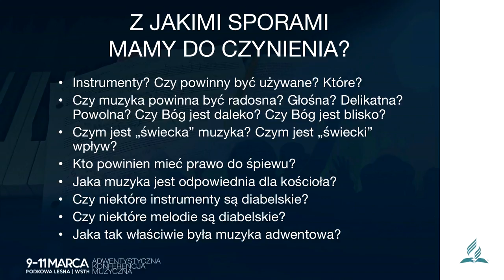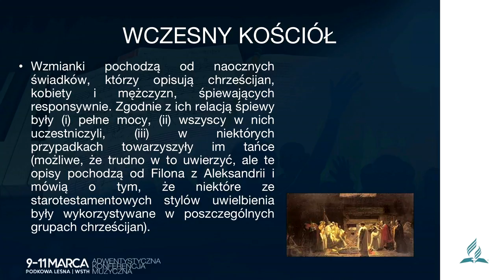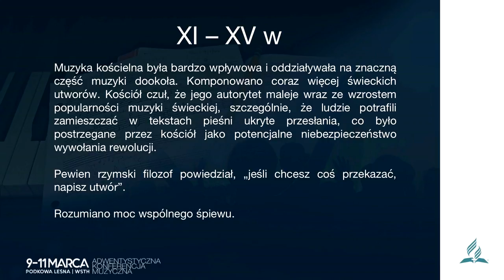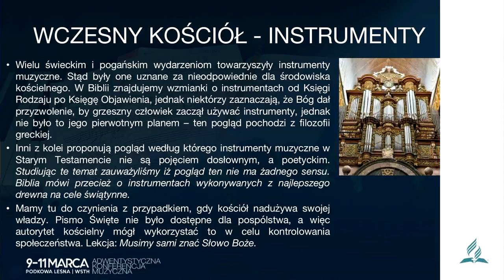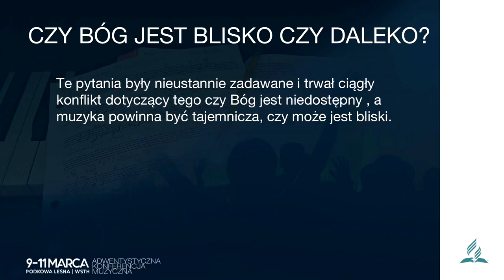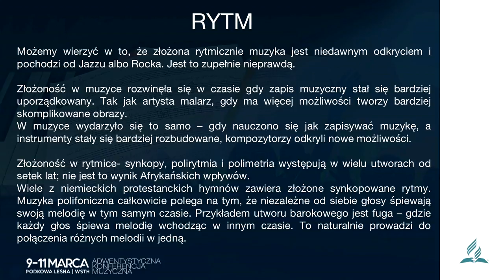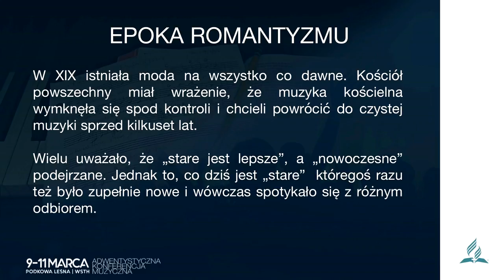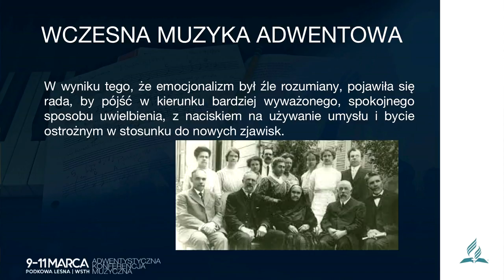#5 - Historia muzyki chrześcijańskiej (Ken Burton)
Adwentystyczna Konferencja Muzyczna pt. „Muzyka w służbie Bogu”, która odbyła się w dniach 9-11 marca 2018 r. w Podkowie Leśnej k/Warszawy. Jej celem było poszukiwanie właściwych form artystycznych, które służą wielbieniu Boga, jak i zwiastowaniu Ewangelii. Podczas konferencji wystąpili goście: Ken Burton i Geert Tap.

Wykład piąty, pt. „Historia muzyki chrześcijańskiej”, prowadzi Ken Burton. Tłumaczy Maciej Jaworski-Nawrot.